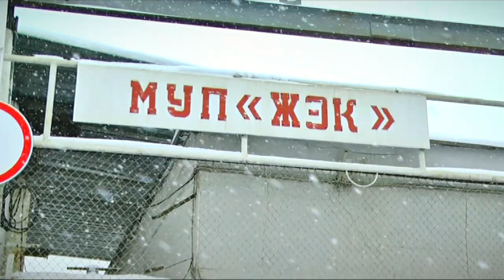Власти Твери отчитались об уборке снега